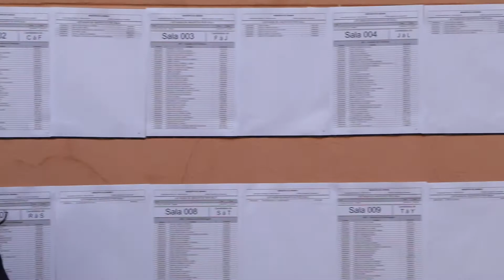Concurso público recorde